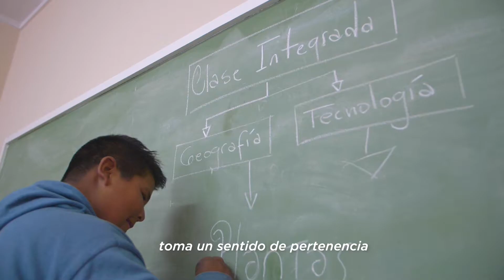San Juan - Club de robótica